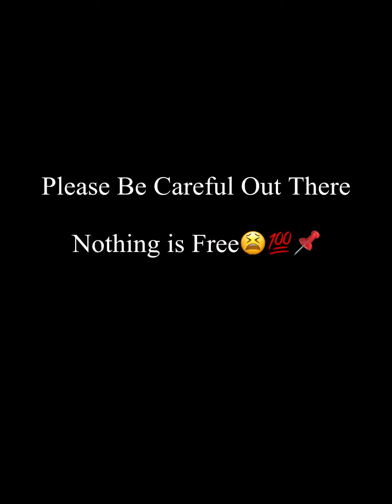Men Donors Factory Tempt@tion